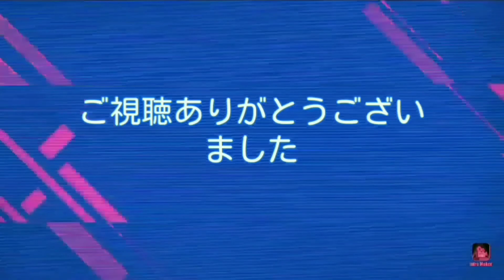【王室姫蜜#26】昼間は景色、夜は蔡エンちゃん♪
景色よりも…💛(*'ω'*)良かったら他の動画も見てね